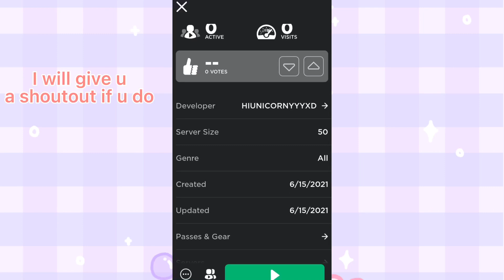Laura’s gamepass ❤️ Selling shoutouts